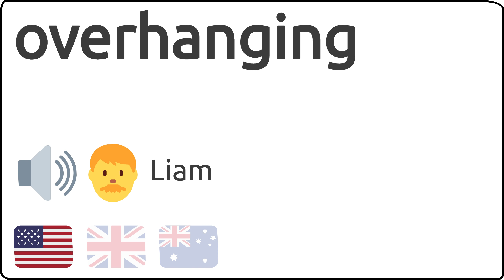Como se pronuncia overhanging en ingles 🇺🇸 🇬🇧 🇦🇺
Como se dice overhanging en ingles?
How to pronunce overhanging in english?